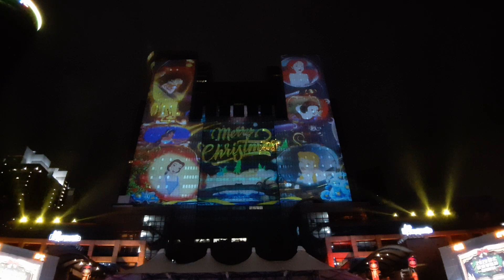2020新北耶誕城燈光秀